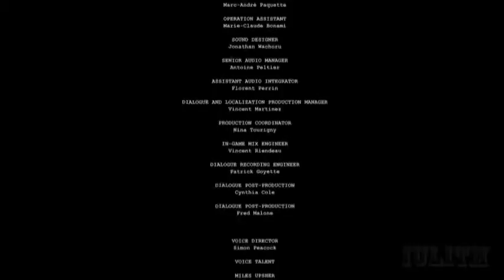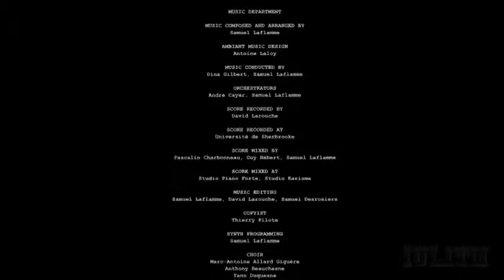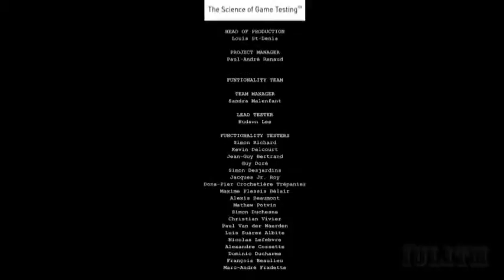Outlast ENDING SADDEST END EVER! 2